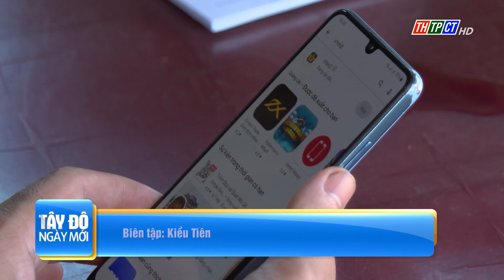Sẽ chi trả an sinh xã hội trên ứng dụng VNeID| Cần Thơ TV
Dự kiến từ tháng 4, Bộ Lao động Thương binh và Xã hội sẽ chi trả tiền an sinh xã hội trên ứng dụng VNeID thay vì dùng tiền mặt như hiện nay.